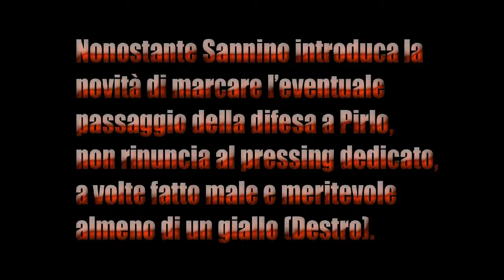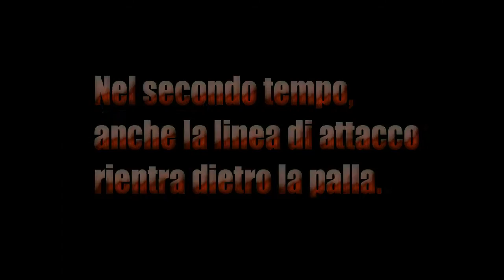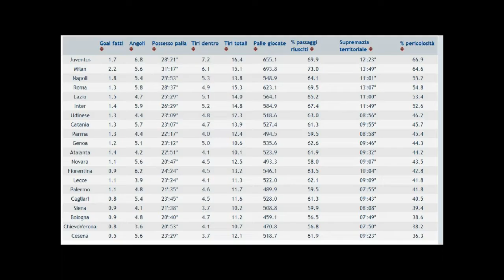22° 2011-2012 Juventus-Siena [Sintesi e Goal]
Ampia sintesi e goal, con commento "neutro" internazionale.